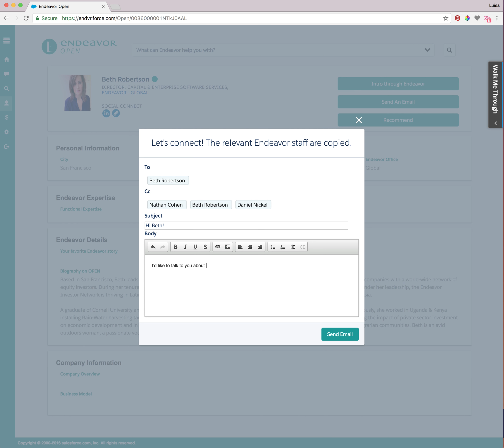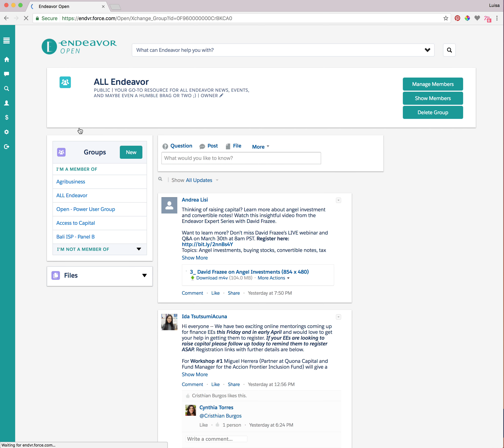Endeavor Open - search, email, intro, and recommend